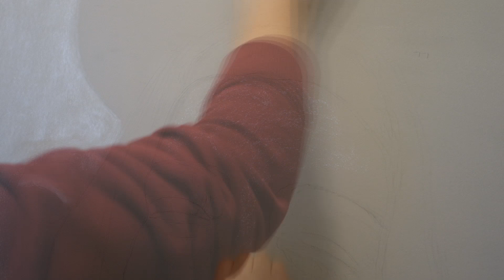RETRATO pastel sobre madera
Monocromia de color de blancos grises y negro, materiales empleados; base o bastidor de madera, con una capa base de acrílico en gris, tonalidades cálidas a base de colores pastel.